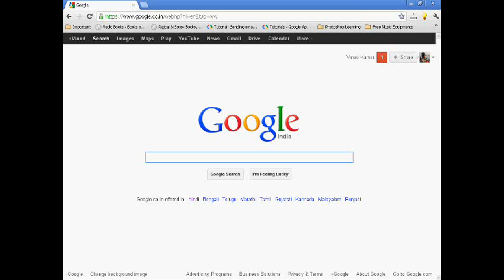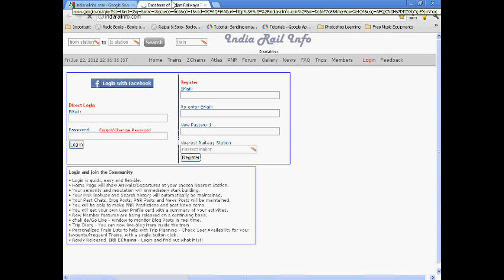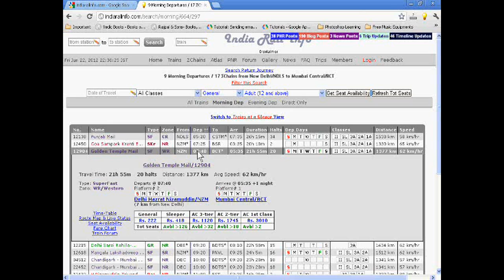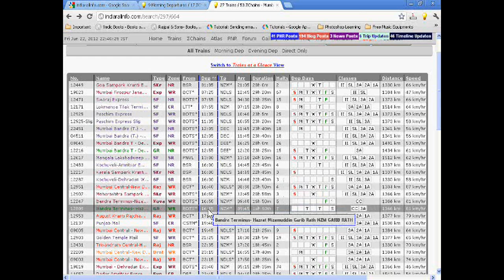How to Find Trains Between Two Stations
Best website for finding trains between two stations is indiarailinfo.com